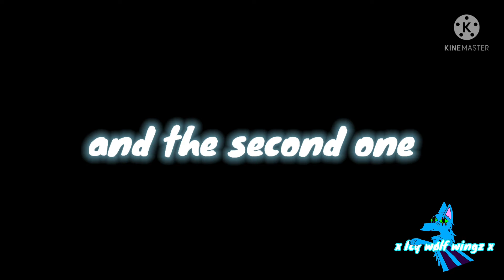Flicker x Night edits (Fight) // trying new technique